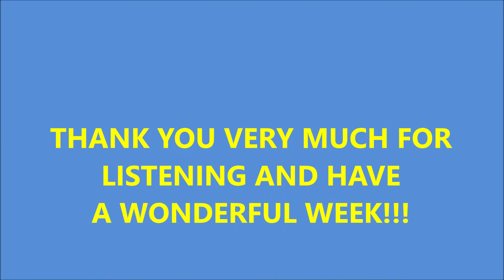WHIPPED CREAM - QRS - 10-150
‘Whipped Cream’
Songwriter(s)  Allen Toussaint

Allen Richard Toussaint (/ˈtuːsɑːnt/; January 14, 1938 – November 10, 2015) was an American musician, songwriter, arranger and record producer, who was an influential figure in New Orleans rhythm and blues from the 1950s to the end of the century, described as "one of popular music's great backroom figures". Many musicians recorded Toussaint's compositions, including "Whipped Cream", "Java", "Mother-in-Law", "I Like It Like That", "Fortune Teller", "Ride Your Pony", "Get Out of My Life, Woman", "Working in the Coal Mine", "Everything I Do Gonna Be Funky", "Freedom For the Stallion", "Here Come the Girls", "Yes We Can Can", "Play Something Sweet", and "Southern Nights". He was a producer for hundreds of recordings, among the best known of which are "Right Place, Wrong Time", by his longtime friend Dr. John, and "Lady Marmalade" by Labelle.